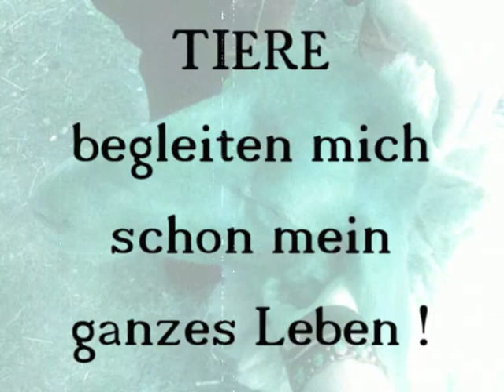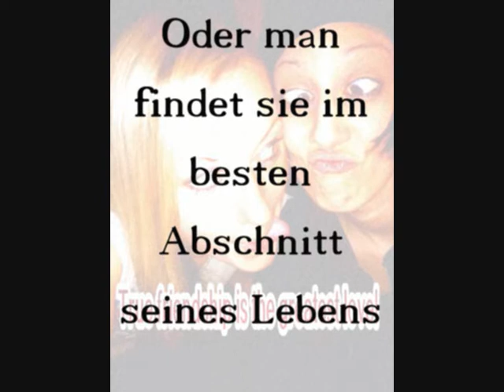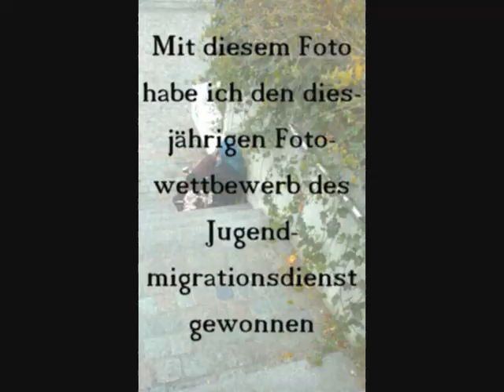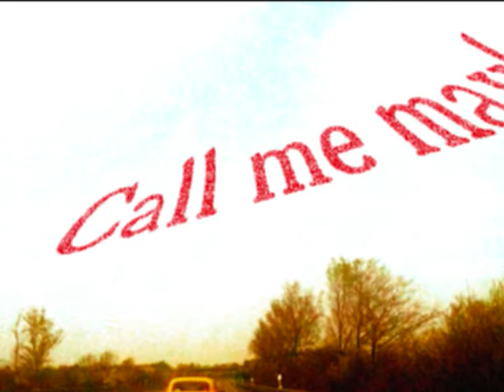Bostalsee Sound - Instrumental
Liebe Mami,
alles Gute zum Muttertag wünschen dir
dein Sohn NOAH,
deine Tochter ANNA MALEA und
deine MaPa Catharina :-*